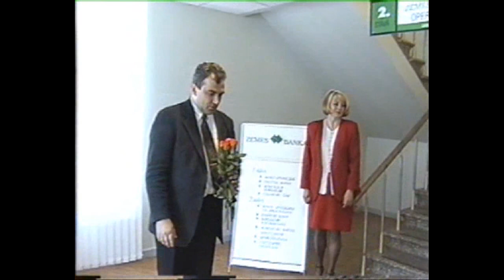Zemes banka. Zemgales filiāles atklāšana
Zemgales filiāles atklāšana 1998. gada 1. jūnijā.